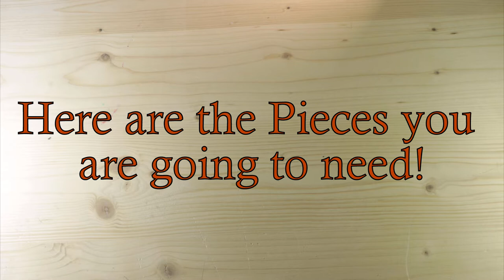DIY Tealight Lego pumpkin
In this tutorial I'm going to show you, how to make a pumpkin with Lego that' s lighted with a tealight. I hope you enjoy!